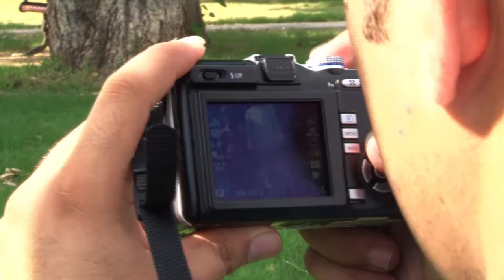Youth in Pakistan Learn from National Geographic Photographers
Seventeen aspiring photographers, most in their 20s, hailing from varied socio-economic backgrounds and representing the multiple regions of the Federally Administered Tribal Areas (FATA) of Pakistan took part in an intensive Photo Camp organized by the National Geographic Society and Internews, and sponsored by the US Agency for International Development.